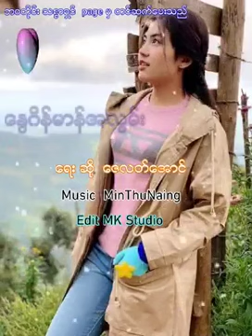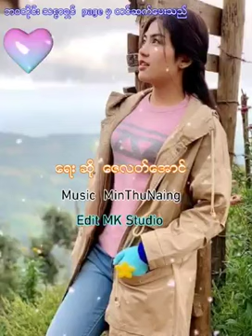နွေဂိန်မာန်အလွမ်း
တေးရေးတေးဆို-ဇေလတ်အောင်

music&mixing - min thu naing
edit- mk studio